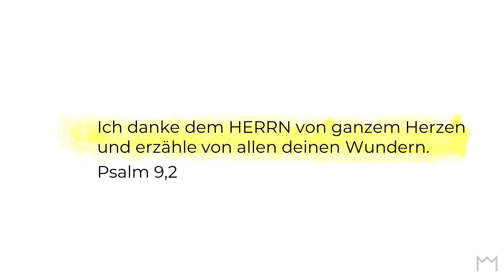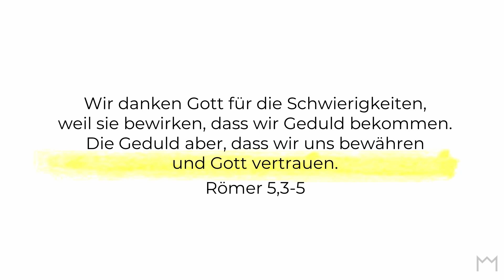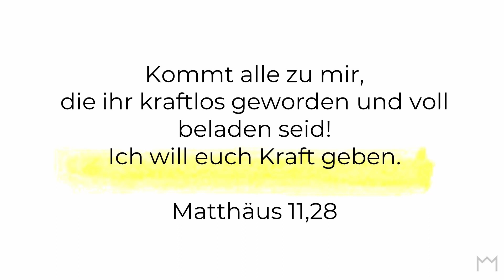Ein Leben lang lernen - Joachim Papst